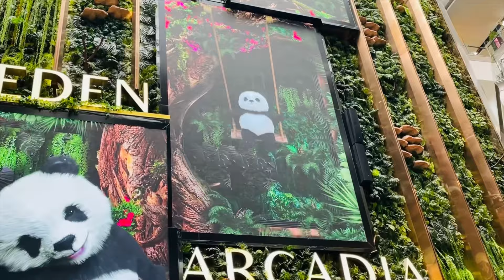Bengaluru biggest mall 🤗😨|| mall of Asia ❤️🫶🏻|| Fareed’svlog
Phoenix Mall of Asia stands as a colossal shopping destination in Asia, boasting a vast 1,000,000 square feet of space spread across four levels. It is home to 296 diverse retailers, a tempting food court, and nine state-of-the-art PVR Cinemas screens.